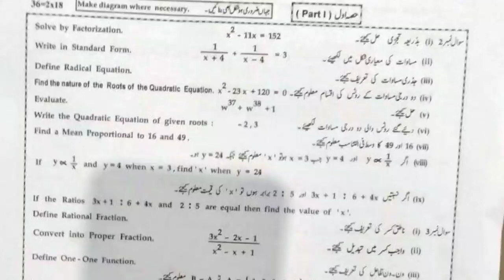math paper 2023 bahwalpure board ,10th math paper bahwalpure ,2023math paper